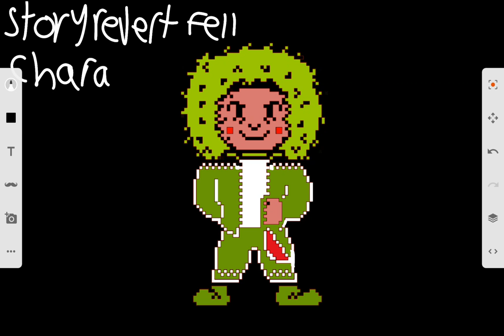Storyrevertfell chara art by sketch